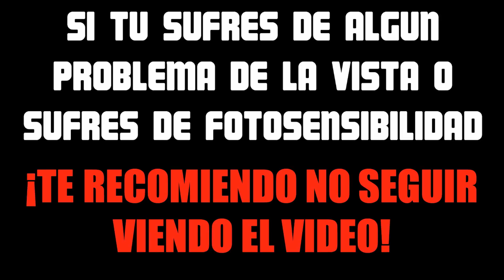PUNYASO x GUTTER - Pew On Me